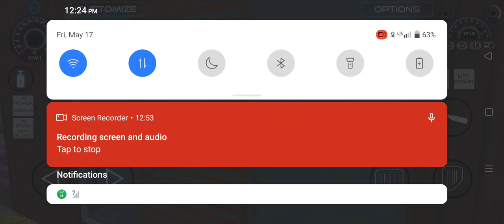NEW Trecter Game Launch 2024 in इंडिया || जल्दी जाकर देखो भारत में अभी आया है